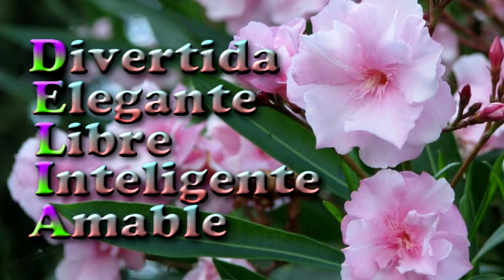Felicitación Nombre Mujer DELIA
Felicitación Nombre  Delia
con Flores Neruim Oleander, Adelfa
Días Celebración Onomástica Febrero 5 Junio 11 Julio 14 Septiembre 8 Diciembre 16 y 24